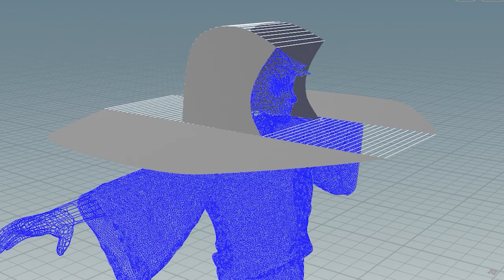Cloth simulation | Houdini 19